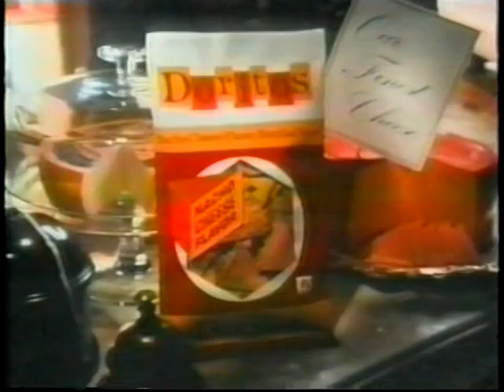The McLean Stevenson Show - original commercial breaks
Here are the original commercial breaks from the pilot episode of the short lived "McLean Stevenson Show" as aired on 12/1/76.  This is one of several projects Stevenson was involved in after his departure from M*A*S*H in 1975.